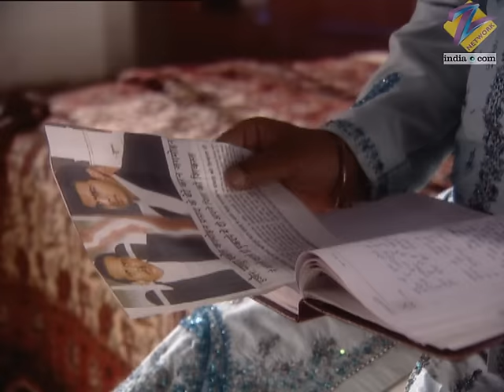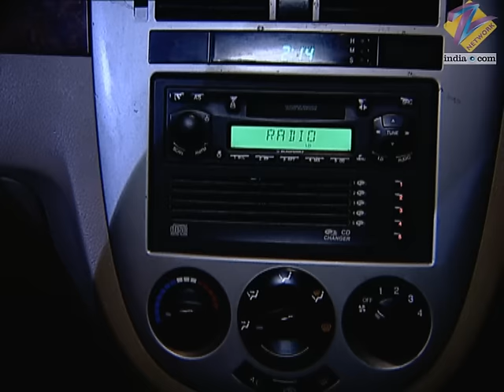Yahan Main Ghar Ghar Kheli - Full Ep - 161 - Zee TV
Saraswati doubts Shaili and Kanika's intention. Sanskaar seeks a coffee meeting with Sania. Abha asks Karan to call and stop the Thakurs from coming to the puja.